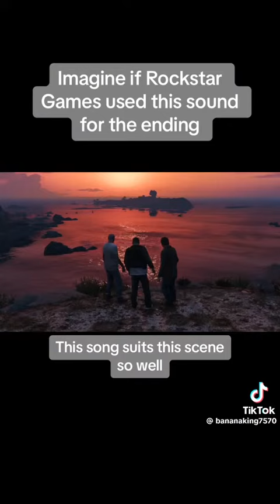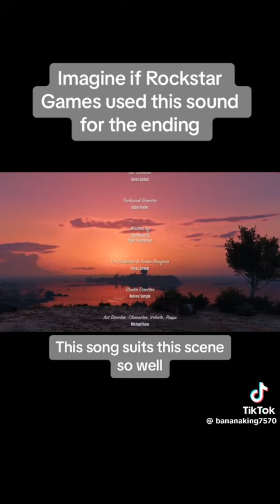Imagine is rockstar used this sound for the ending This song suits this scene so well